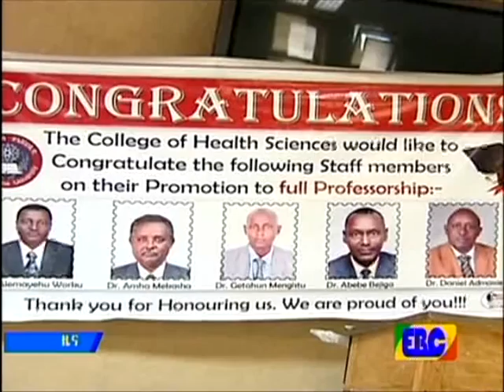Addis Ababa university health science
የአዲስ አበባ ዩኒቨርስቲ ጤና ሳይንስ ኮሌጅ ለ5 ምሁራን የሙሉ ፕሮፌሰርነት ማዕረግ ሰጠ፡፡
ምሁራኑ በቀጣይ በሚያከናውኗቸው የምርምርና ጥናት ስራዎች በበለጠ ተግተው እንደሚሰሩ ገልፀዋል፡፡

በጤና ሳይንስ ኮሌጅ ታሪክ ለ5 ምሁራን በአንድ ጊዜ የሙሉ ፕሮፌሰርነት ማዕረግ ሲሰጥ ይህ የመጀመሪያ ነው፡፡

ዝርዝር ዘገባውን ከቀጣዩ ቪዲዮ ይመልከቱ፡-